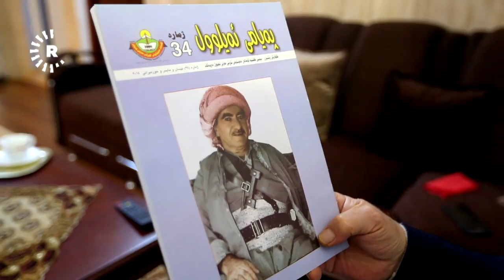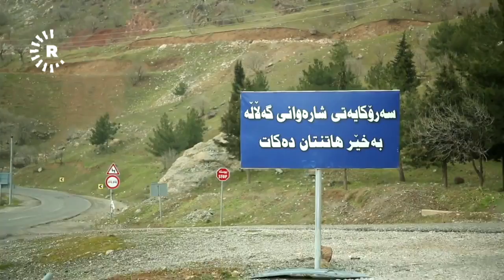شێرکۆ خەیات بەرگدرووی مەلا مستەفا بارزانی بووە و چەند یادەوەرییەک دەگێڕێتەوە